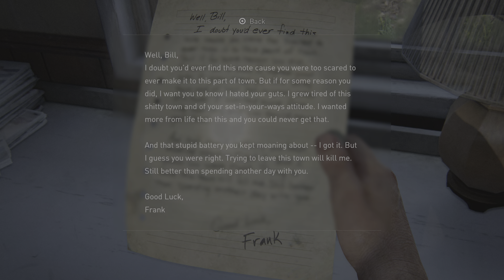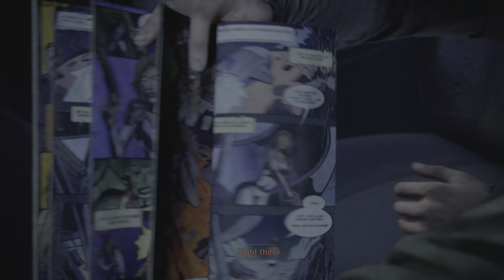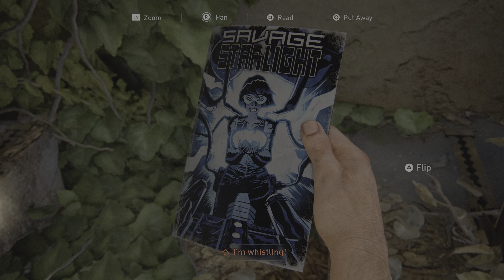The Last of Us Part I#5